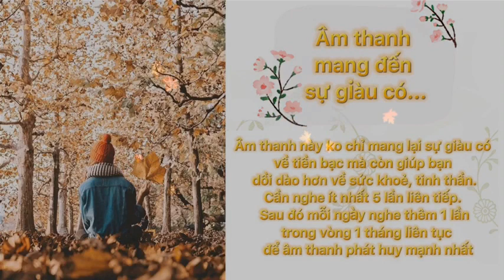Âm Thanh Mang Đến Sự Giàu Có 🌳 Bí mật Luật Hấp Dẫn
Bí mật Luật Hấp Dẫn - Chìa khóa vàng để hạnh phúc, thành công, giàu có bất tận
Luật Hấp Dẫn (Law Of Attraction) là một trong những quy luật bất biến và quyền năng nhất của vũ trụ. Đây là chìa khóa vàng giúp hàng triệu người trên thế giới thay đổi số phận, thay đổi cuộc sống, thậm chí một trong số họ đã trở thành những nhà lãnh đạo kiệt xuất, các triệu phú, tỷ phú nổi tiếng trên thế giới...Nguồn sức mạnh đó đến từ đâu? Làm sao để vận dụng được luật hấp dẫn biến mọi ước muốn thành hiện thực?
Thu hút tiền bạc và sự giàu có bằng luật hấp dẫn. Âm thanh mang lại những rung động mạnh mẽ nhất, tạo ra nhiều sự kết nối nhất.  Từ sự rung động, kết nối và đồng đều có thể giúp cho bạn nghe đạt được hiệu quả cao nhất khi nghe âm thanh này.